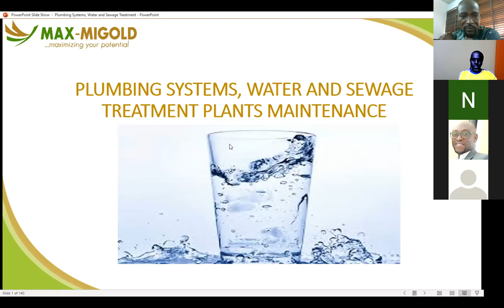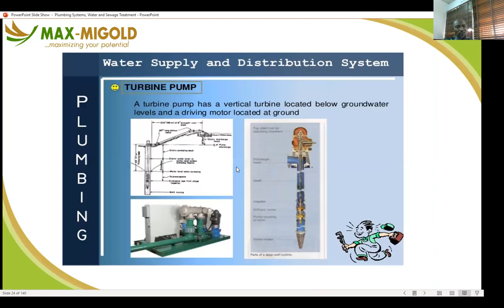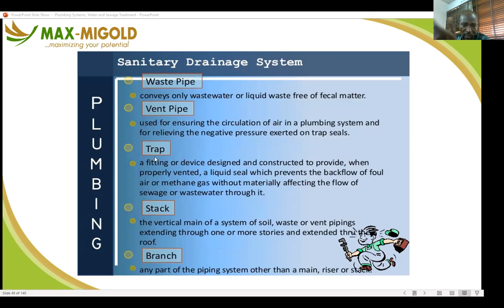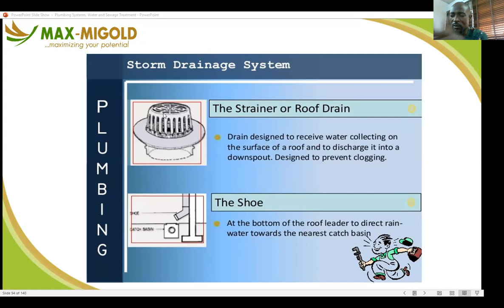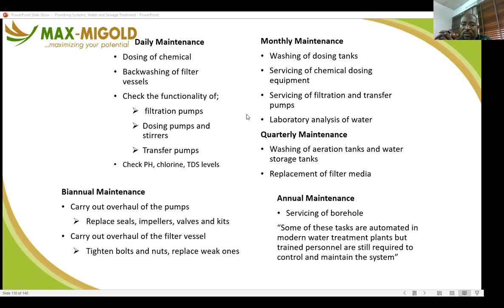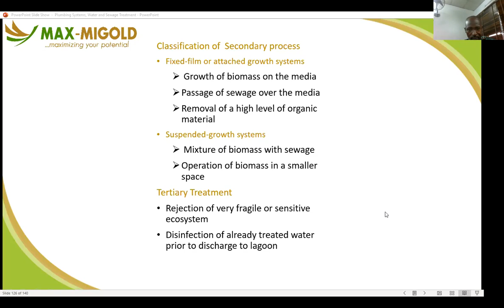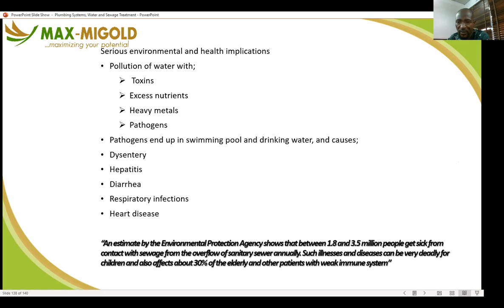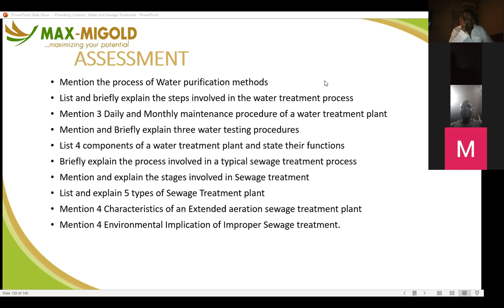Plumbing Systems Water and Sewage Treatment Fmmc Course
Plumbing systems play a crucial role in managing water distribution and sewage treatment in buildings and communities. Here's an overview of both water and sewage treatment in plumbing systems:

Water Treatment:

Water Source: The process begins with extracting water from a natural source such as rivers, lakes, or underground aquifers.

Screening: Large debris like sticks, leaves, and rocks are removed through screens to prevent damage to equipment downstream.

Coagulation and Flocculation: Chemicals like alum are added to the water to bind small particles together, forming larger particles called floc.

Sedimentation: The water is then allowed to sit in large tanks, allowing the heavy floc particles to settle at the bottom.

Filtration: The clarified water passes through layers of sand, gravel, and charcoal to remove finer particles, bacteria, and contaminants.

Disinfection: Chemicals like chlorine or ultraviolet (UV) light are used to kill any remaining bacteria, viruses, and parasites.
Storage and Distribution: The treated water is stored in reservoirs and distributed through a network of pipes to homes, businesses, and other consumers.

Sewage Treatment:
Collection: Wastewater from toilets, sinks, showers, and drains is collected through a network of underground pipes and transported to a treatment plant.

Primary Treatment: Large solids and grit are removed through screens and settling tanks. Grease and oils are also skimmed off the surface.
Secondary Treatment: Biological processes are used to break down organic matter in the wastewater. Microorganisms are introduced to digest the organic pollutants, converting them into harmless byproducts like carbon dioxide and water.

Tertiary Treatment: Additional filtration and disinfection may be applied to further remove suspended solids, nutrients, and pathogens from the water. Processes like sand filtration, membrane filtration, and UV disinfection are common in tertiary treatment.

Sludge Treatment: Solid waste collected during the treatment process, called sludge, undergoes further treatment. It may be treated with anaerobic digestion to produce biogas or dewatered and incinerated.

Discharge or Reuse: The treated water, known as effluent, is discharged into receiving water bodies like rivers or oceans, or reused for purposes like irrigation, industrial processes, or groundwater recharge.

Efficient plumbing systems and effective water and sewage treatment are essential for maintaining public health, protecting the environment, and ensuring sustainable water management practices. Continuous monitoring, maintenance, and improvements are necessary to meet regulatory standards and address emerging challenges such as population growth, urbanization, and climate change.